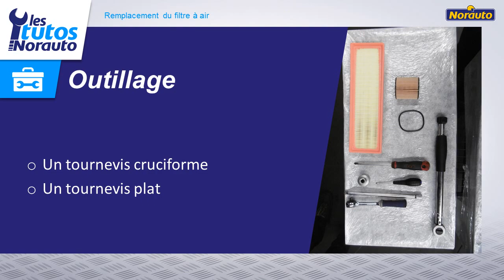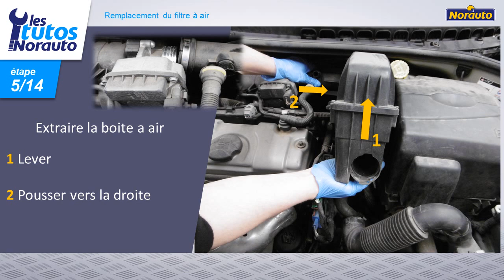CITROEN C3 II 1,1 60CV - Remplacement du filtre à air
Voir la version imprimable pdf en cliquant sur le lien suivant

NORAUTO vous propose une gamme large de filtre à air pour votre véhicule.